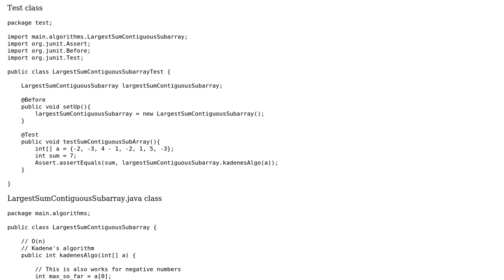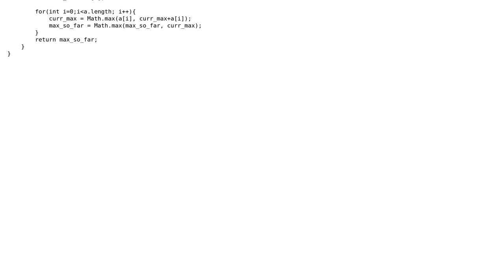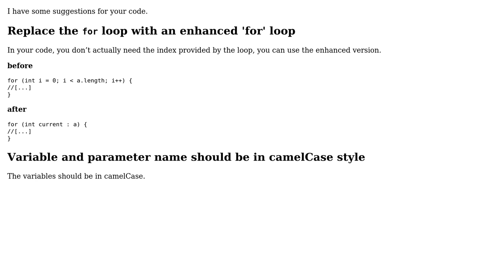Largest Sum Contiguous Subarray - Kadene's algorithm (2 Solutions!!)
Largest Sum Contiguous Subarray - Kadene's algorithm

With thanks & praise to God, and with thanks to the many people who have made this project possible! | Content (except music & images) licensed under CC BY-SA | Music | Images & others | With thanks to user Neslihan Bozer user Doi9t user dariosicily and the Stack Exchange Network Trademarks are property of their respective owners. You are responsible for your own actions.